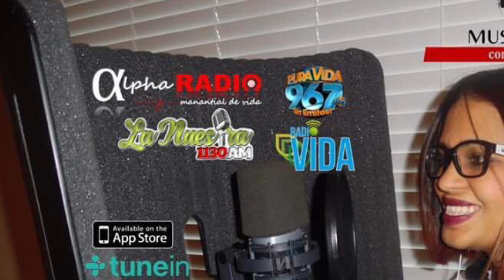Music News con Laura Angulo- Spot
Music News con Laura Angulo

Nuestro segmento sale en:
* República Dominicana: Pura Vida 96.5fm Cibao, Domingos 7pm, Programa: Intimidad Musical * Puerto Rico: Radio Vida 90.5fm, Lunes 7am, Programa: Buenos Días Señor * New York, Alpha Radio NY, todos los días. *San Antonio Texas: La Nuestra 1130am y 90.5fm, Martes 8:30am, Programa: Tempranito.